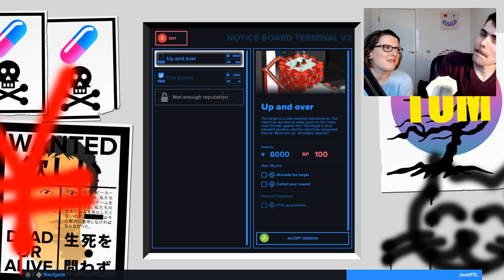THIS IS WHAT THE FUTURE SHOULD LOOK LIKE! - Tokyo 42 Preview Gameplay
Let's Play Tokyo 42! Josh shows you a preview of Tokyo 42 gameplay with his friend and Games Journalist Jordan! They sneak their way around the futuristic Tokyo 42 to finish missions for a mysterious friend!

If I say something that bothers or you or that you think was ill-considered, please let me know. I can’t promise to be perfect, but I can promise to try to listen, learn, and apologise when I screw up. ✌